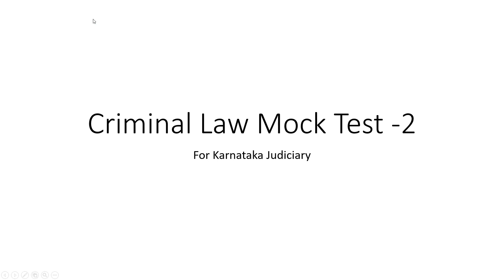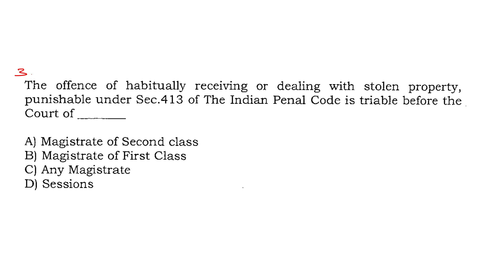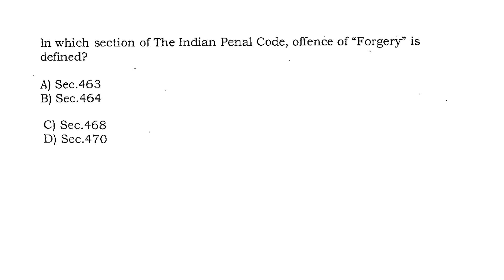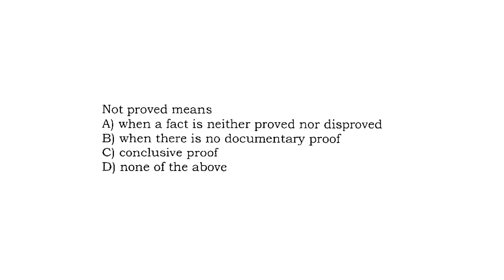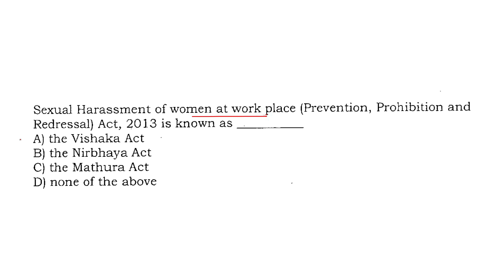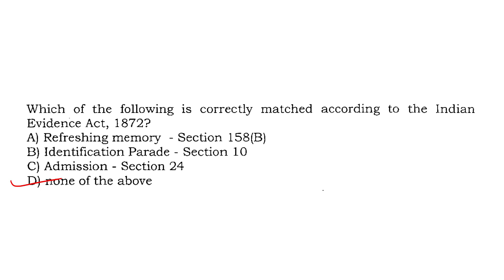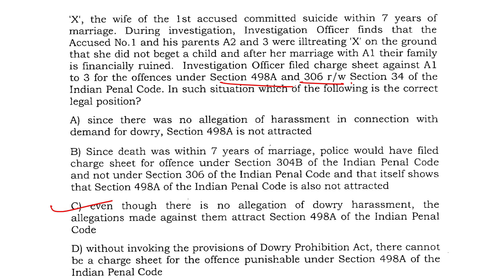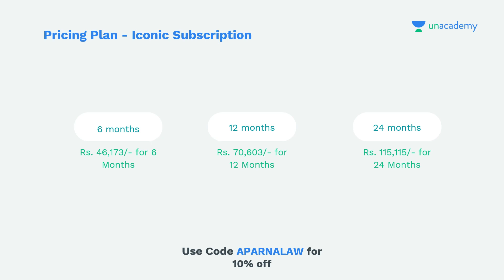Quick Criminal Law Mock Test for Karnataka Prelims Judiciary l Aparna Bhat l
Keep learning, keep growing. @uajudiciaryprep @aparnabhatunacademy

(Use Code APARNALAW to Unlock Free Classes)

Link to ಕನ್ನಡ ತರಗತಿ Unacademyಯಲ್ಲಿ
Judgment Writing- Discussion in Kannada

Link to my Plus Course (Crash Course of Code of Civil Procedure)

Unacademy Links to Batches and Mock Tests
Accelerate Free Mock test Series
(Use my Code APARNALAW to unlock free Test Series.)

Links of Amazon Books important for APP/Judiciary Exams:
1. Judicial Service Examination - Unsolved Mains (All States) Papers (Subject-wise and Topic-wise)
2. Ready Reckoner for Judicial Services Preliminary Examinations - 3rd Edition